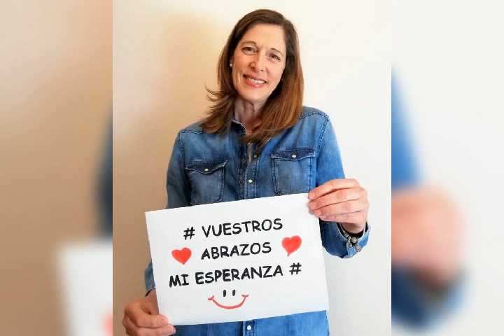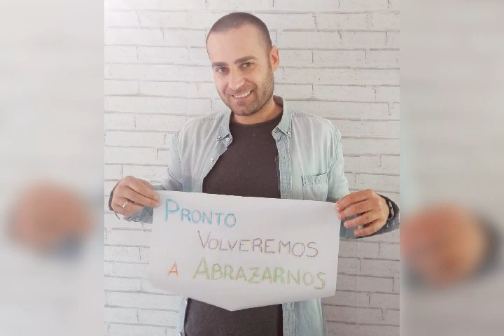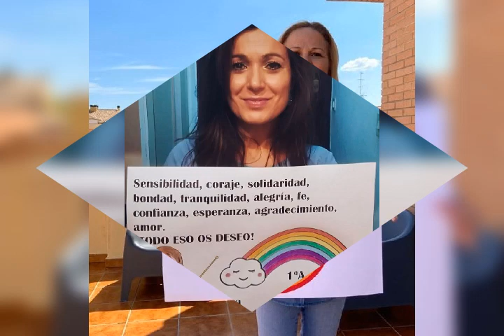VIDEO CLAUSTRO TRAFALGAR